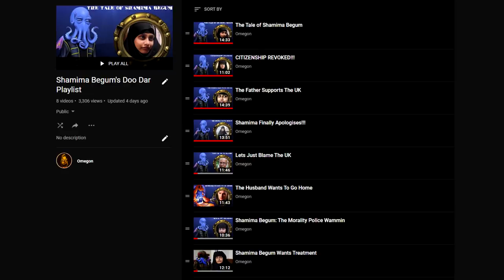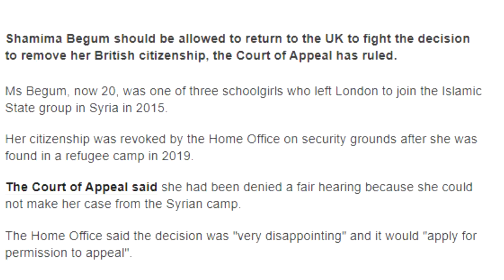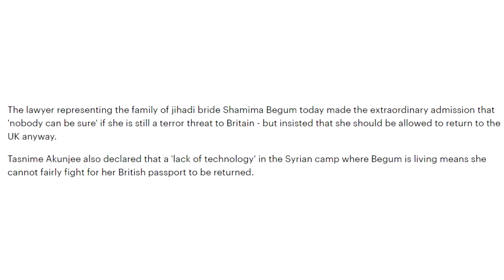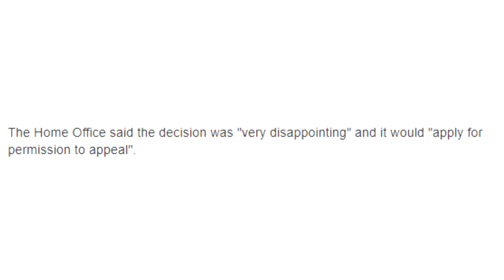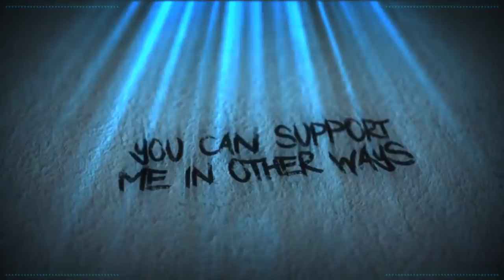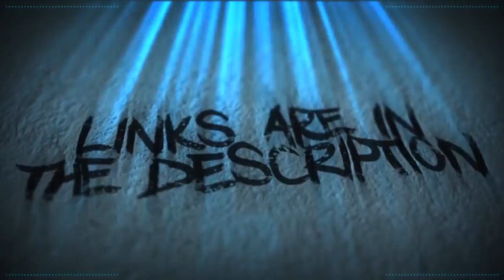SHAMIMA BEGUM: COMING HOME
Shamima Begum has finally caught a break within the court of appeals, and now looks set to come home. possibly. let's talk about this.

Credits

Monitor Art Drawn By

Rae Dael
Little Ease
Celty Eden

Jo

aLittleLass
Amy McKinley
BadOPCode
Brat Queen
Brighid Dannan
Mr Shade
Darth Mechie
Karen Fernandez
Krunchy Karma
Kryssi
Leona Lee
Merlene Schuh
Mess The Moose
Mythical Pearl
Pirates Love Rum
Reine Bellew
Tai-Zue Saito

Catriona F
Christopher Henry
Ghost
Laura Renwick
Lucy Bateman
Norwegian Writer
Puk Blundell

Caz
Celty edens
Chicken 2.0
Clay Mitchell
Banished Rural
Dolat
DomoDamo
DxyzD
Dylan Hare
Hanna
Helen Birchall
Jo Shade
Kitten Katrina
Lily Undercover Introvert
Liz Matthews
Madelyn
Mad Max
Marisa
Michael Pettersson
Michelle Bender
Natasha Field
Norwesterly
Okami Fenrir
Okienative
Prospero 058
Rinnie
Sally Cat
Shiori Gatagawa
The Haunted Heart
Trups
Vomit Sausage
Yigzi